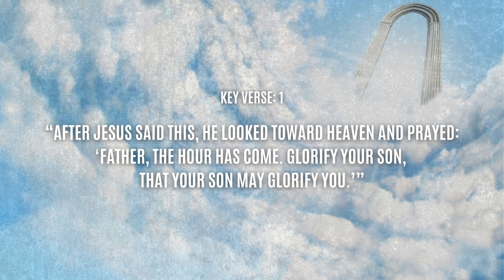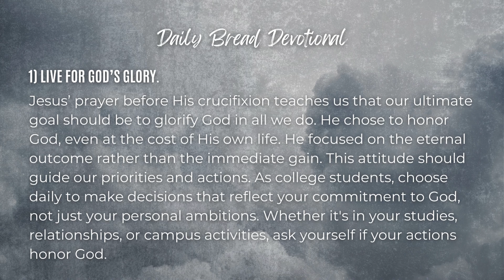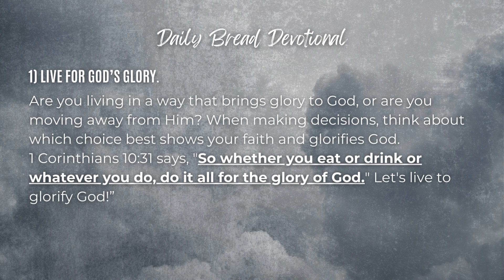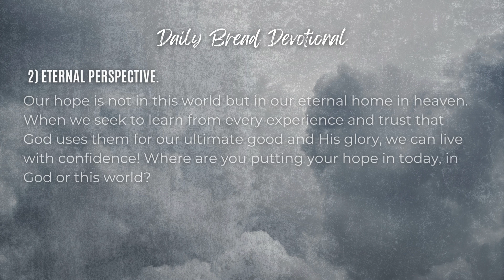GLORIFYING GOD IN MY LIFE | Daily Bread | 7-3-24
00:00 - Intro
00:35 - Bible Passage
01:15 - Daily Bread Devotional
03:22 - Prayer

John 17:1-5, KV 1
“After Jesus said this, he looked toward heaven and prayed:
`Father, the hour has come. Glorify your Son, that your Son may glorify you.’”

Daily Bread
1) Live for God’s Glory.
Jesus’ prayer before His crucifixion teaches us that our ultimate goal should be to glorify God in all we do. He chose to honor God, even at the cost of His own life. He focused on the eternal outcome rather than the immediate gain. This attitude should guide our priorities and actions. As college students, choose daily to make decisions that reflect your commitment to God, not just your personal ambitions. Whether it's in your studies, relationships, or campus activities, ask yourself if your actions honor God. Are you living in a way that brings glory to God, or are you moving away from Him? When making decisions, think about which choice best shows your faith and glorifies God. 1 Corinthians 10:31 says, "So whether you eat or drink or whatever you do, do it all for the glory of God." Let's live to glorify God!”

2) Eternal perspective.
Jesus was able to endure the immediate pain of the cross because He focused on the eternal joy and restoration it would bring. Understanding that what we do now affects eternity can transform how we handle every situation, from difficulties to success. When challenges arise, whether academic pressures, personal conflicts, or future uncertainties, maintain an eternal perspective. Remind yourself that every hardship can strengthen you and bring you closer to God. Our hope is not in this world but in our eternal home in heaven. When we seek to learn from every experience and trust that God uses them for our ultimate good and His glory, we can live with confidence! Where are you putting your hope in today, in God or this world?

Prayer: Heavenly Father, empower me to live a life that glorifies You. Help me to maintain an eternal perspective, valuing the eternal over fleeting pleasures or gains. May my life on campus and beyond reflect Your love and truth. Help me remember that my true home is with You in heaven!

One Word: I will live to glorify God!

Theme: Podcast theme music by Transistor.fm. Learn how to start a podcast here.
Intro: Inspirational Acoustic - Organic Harmony by Sonican
Outro: My Love Medium by Grand_Project